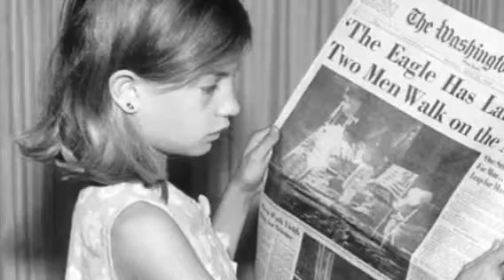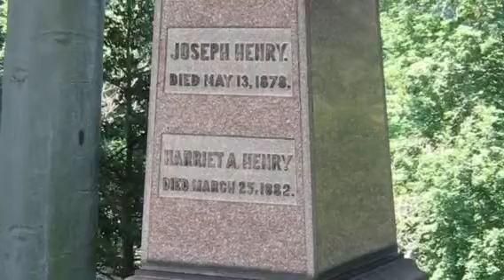DC Project - William Schneider